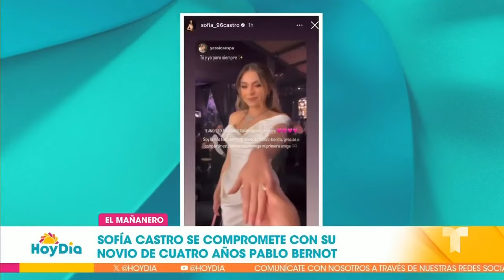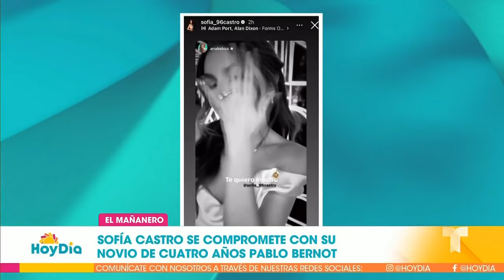¡Suenan campanas de boda para Sofía Castro! Así fue su fiesta de compromiso | Hoy Día | Telemundo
Video oficial de Hoy Día. Sofía Castro, hija de Angélica Rivera y el productor José Alberto Castro, se comprometió con Pablo Bernot, con quien tiene cuatro años de relación. La pareja anunció su próxima boda con una íntima ceremonia, en la que estuvieron rodeados de su familia.